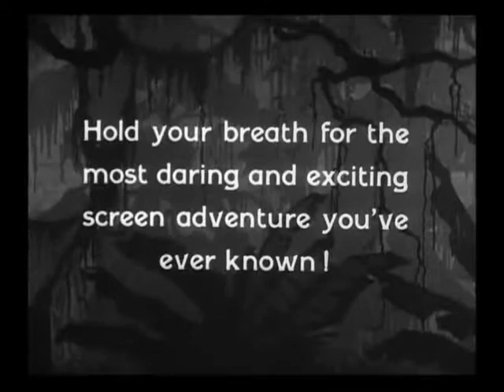Apeman {The Kinks cover}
Written by Ray Davies. Performed by Jeremiah Walter on baritone ukulele, piano, bass, vocals, and shaker.